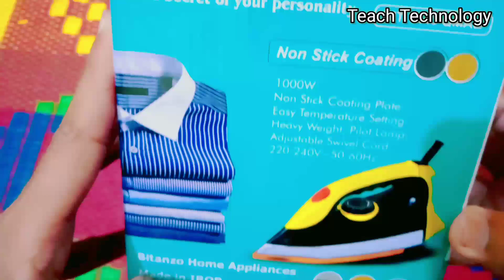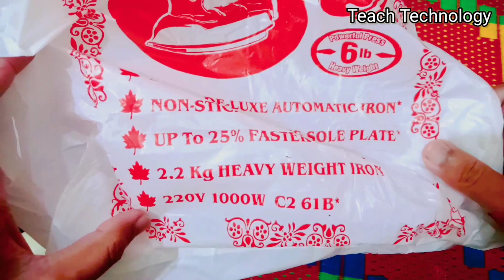How to use a electric iron in urdu hindi,electric iron kaise use kare.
how to use electric iron with water
how to use electric iron for clothes
how to use dry iron
how to use dry iron with spray
how to use electric iron mini
electric iron kaise use kare